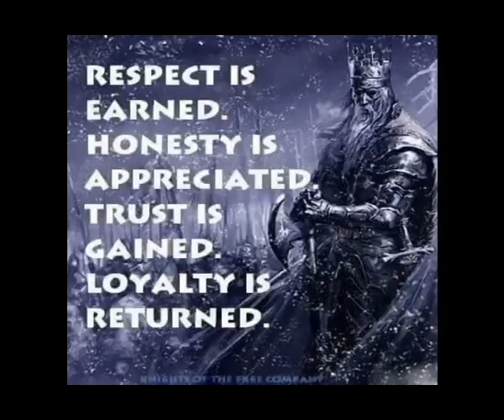Dampness Can Have Quite An Effect On Your Fire Success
Welcome to BlindOwl Bushcraft and Survival, on this channel you will learn outdoor skills, bushcraft, survival, primitive fire and trapping, camping, cooking, hammocks, knives and tools plus knots and how to use them and anything i can think of that is outdoor related...
Also we will try and review all the gear we have giving honest reports about products we use and rely on every day out in the woods...
Plus I will try to give tutorials that are simple so you can easily learn and then put what I show you into practice right away...
The information I share with you will be what I have learned myself and used for many years...
Most of the equipment I have is low cost and geared for the average guy or gal who just wants to get outside and have fun in the woods or even just in the backyard...
My Favorite thing is making fires and have many ways to show, plus tips that I have learned through trial and error...
So I hope you will enjoy our channel, become friends and share us with people of a like mind, lets get outside and have some fun and learn a few new skills that will help make out time in the bush safer and more enjoyable.